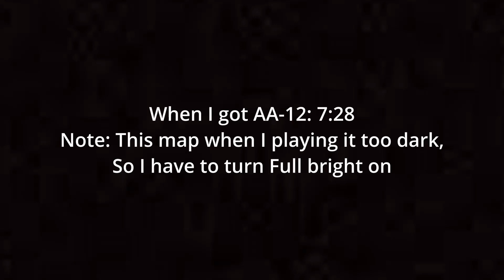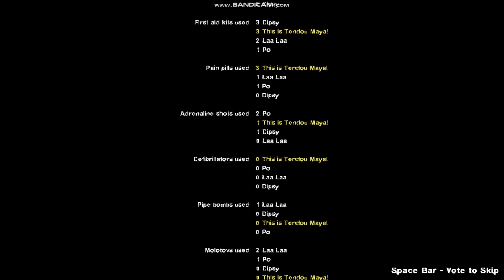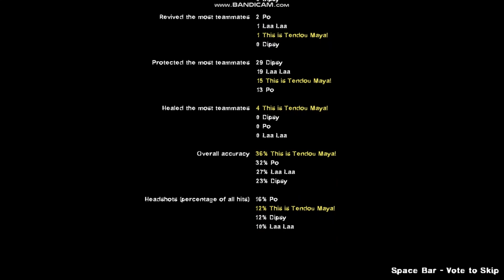Left 4 Dead 2: CEDA Fewer [Teletubbies & AA-12 Mod Gameplay]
For now, I have recording with watermask.

Streets: 00:00
Got AA-12: 7:28
Downtown: 09:16
CEDA Center: 17:14